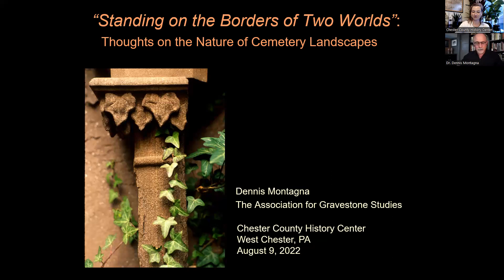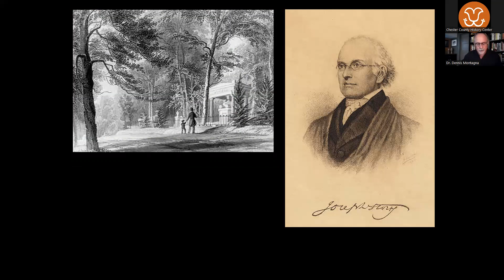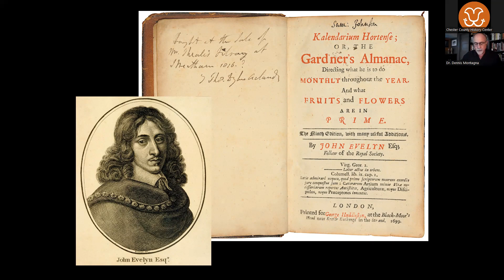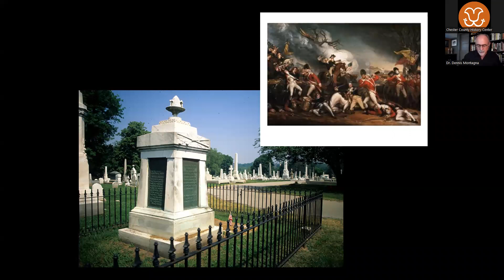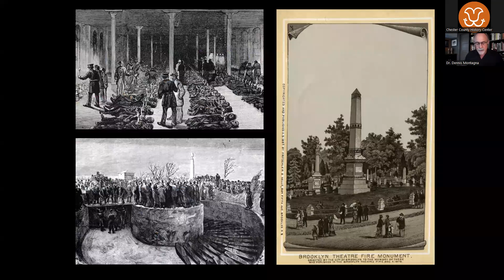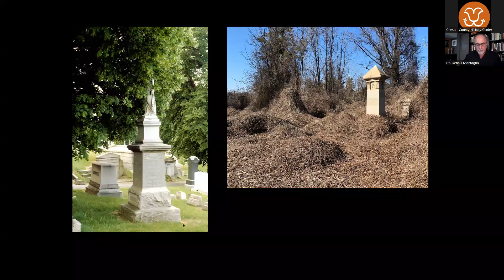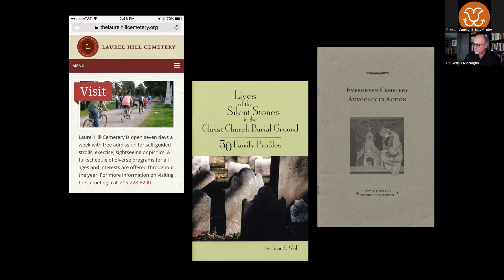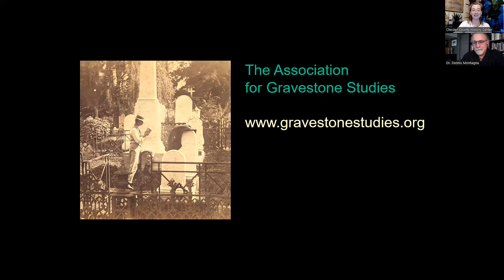Standing on the Border of Two Worlds The Nature of Cemetery Landscapes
Oaklands Cemetery has served as one of West Chester’s primary memorial landscapes since 1854, but it also holds a place within the larger world of well-designed garden cemeteries that redefined the burial ground during the middle decades of the 19th century. This talk will provide a historical framework to help us better understand cemeteries like Oaklands and the desire of their creators to form public landscapes that would console and edify those who visit them. Knowing more about these often neglected memorial spaces leads us to value them and to make a concerted effort to better preserve them.

About the speaker: Dennis Montagna is a Historian in the Northeast Region Office of the National Park Service, based in Philadelphia. He is currently President of The Association for Gravestone Studies and serves on the board of the Vermont Marble Museum in Proctor, Vermont. He holds a Ph.D in Art History from the University of Delaware with a concentration on American Sculpture.